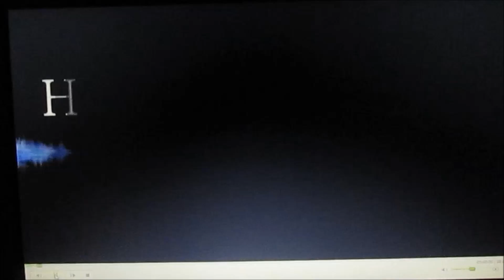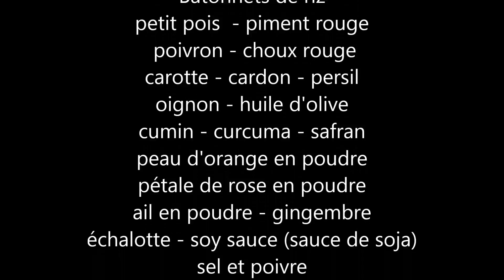لحم مفوّر بالكليل Viande au herbe cuite à la vapeur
Bâtonnets de riz sautées aux légumes et  viande d'agneau cuite à la vapeur avec des herbes (romarin ): Recette très délicieuse , équilibrée et pleine de vitamines .